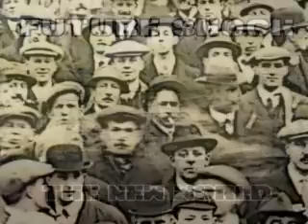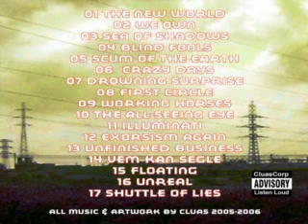Future Shock - The New World - 09 - Working Horses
This is the video for the song, "Working Horses", track no 09 on the first album from Future Shock, "The New World"

Lyrics:
Horses Working
Horses Working
Screaming
Sweating
Moaning
Absolutely No
Signs of Rebelion

This release means a lot to me. I want to thank all my friends that got involved in the project, you know I couldn't have done it without you !

This single release is only the beginning. There is a whole album coming up later in the year,and I'm looking foreward to present the truth to you soon. Yeah whatever.

Anyway.
Today it has been five long years in a spin that goes beyond our imagination.
Today is the time to wake up and learn what's really happening in our world, no matter how much it hurts... And prevent the facsist takeover !

The Sea is rising, the horrors of past will be revealed !
With all this is mind - Listen Loud !

ALL MUSIC & ARTWORK BY CLUAS 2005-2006
Produced, recorded, arranged and mixed
by Cluas. Recorded in Cluascorp Studios 2006

Additional...
Guitars:
Malthe (First Circle)
Hill (Scum of The Earth)
Vocals:
Hill (Vem Kan Segla, New World, Working Horses)
Aris (Drowning Surprise)
Lyrics: Hill (Working Horses)
Drums : Aris (Drowning Surprise)
Noise: My old stupid cable (on all songs)
Thanks to some of my main infuences:
GilGonGo!, Fazill, Monster Magnet,
Pink Floyd, Pentagram, Miles Davis
Queens of the Stoneage, Taste
The Band of Gypsies, Black Sabbath,

Special thanks to Alvin Toffler.

Some gear We used: Epiphone SG - Santana (no.8)
Fender 70 - Sony ECM MS957 (Special thx to HP )
Vox wah (Very Special thx to Theis) - MicroCube
Behringer X-V-amp - You guess the rest !

LISTEN LOUD !
Cluas 2006

FUTURE SHOCK IS
HILL Drums
BLID Bass
CLUAS Guitars and Vocals